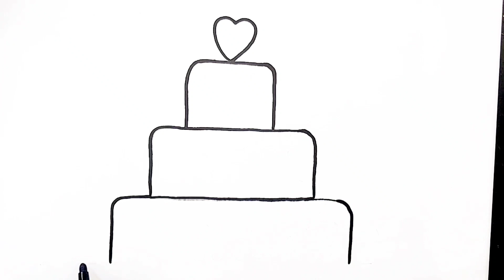How to draw Cake POP IT easy step by step |Drawing Cake | Kidooz Drawing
★ Hello kidooz,

        Kids, Learn How to Draw Cake POPIT easy step by step.

1) how to draw cake easy
2) cake POPIT drawing
3) how to draw cake cute
4) drawing cake POPIT easy
5) easy cake POPIT drawing
6) cake drawing video
7) sweet cake drawing
8) drawing cake cute
9) how to draw cute cake
10) simple cake drawing
11) cake drawing easy
12) cake drawing cake drawing
13) drawing cake colour
14) cake drawing for kids
15) cake
16) different cake drawing
17) drawing cake POPIT easy
18) drawing for kids
19) cake drawing video
20) easy cake drawing
21) drawing
22) step by step cake drawing
23) step by step drawing
24) draw the video in cute cake
25) drawing tutorial
26) drawing step by step cake
27) drawing lessons
28) cake drawing
29) drawing step by step
30) simple and easy cake drawing tutorial
31) draw a Cute cake
32) kidooz drawing
33) kidooz drawing art
34) kidooz drawing tutorial
35) how to draw cake for beginners
36) simple and easy cake drawing
37) cake drawing for beginners
38) cute drawing
39) cute cake drawing easy
40) how to draw cake easy step by step
41)POPIT Drawing
42)POPIT cake drawing

        This is the Drawing and Coloring channel for kids.

         Learn how to draw with other fun art lessons for kids and toddlers.